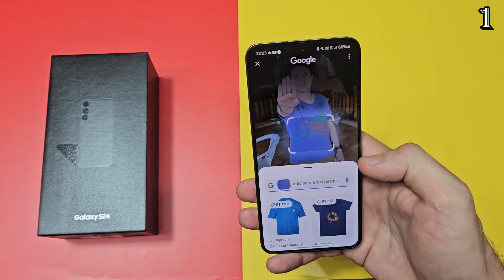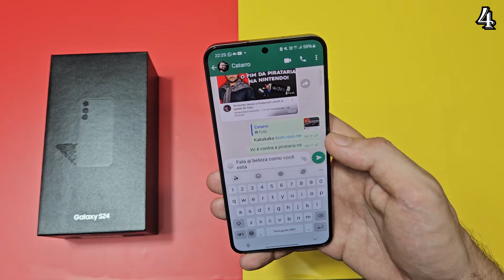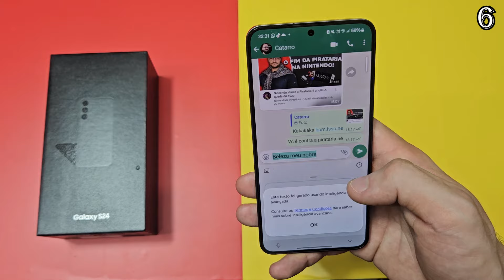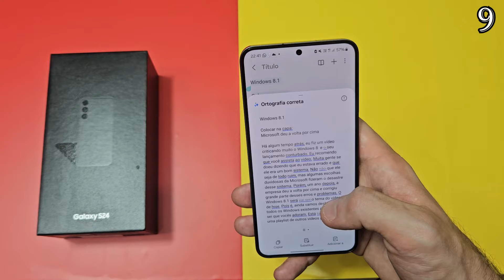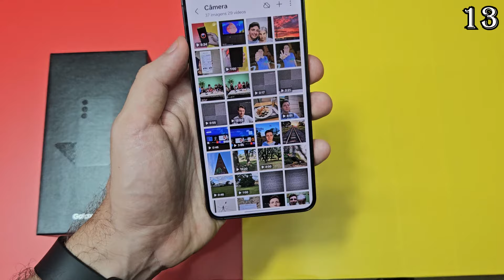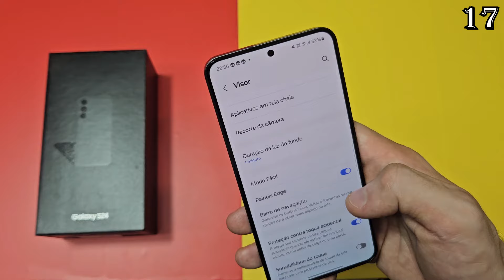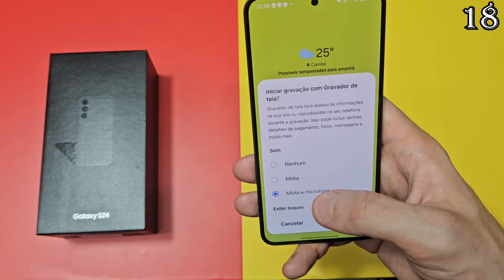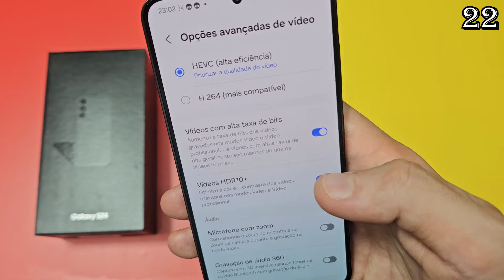22 Dicas E Truques Incríveis Do Galaxy S24 Para Aproveita-lo Ao Máximo!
➡️🟩 Compre Por Aqui E Use o Cupom 10OCIBERNTICO Para 100 Reais De Desconto 🟩⬅️
Galaxy S24 Plus Violeta
Galaxy S24 Plus Preto

Hoje temos 22 dicas e truques incríveis do novo Galaxy s24 para aproveitar o aparelho ao máximo, essas dicas também vão servir para outros modelos da Samsung como Galaxy S23, S22, S21 ou mesmo outros da linha Galaxy A ou menos, mas o grande foco mesmo vai ser na família Galaxy S24 com o Galaxy S24 normal e o Galaxy S24 Plus, o Galaxy S24 Ultra não pois ele é de outra categoria e tem mais funções, porém mesmo assim algumas delas podem servir para ele

O Cibernético é um canal de tecnologia no Youtube que traz reviews completas de produtos, comparativos de câmeras, celulares Android Samsung, Motorola, Asus, Apple iPhone, Xiaomi, celulares chineses e outras marcas. Traz dicas de celulares e gadgets e de como resolver problemas e te ensinar a como extrair o melhor da tecnologia a seu favor

00:00 00:38 Menor preço na descrição, deixe o like!
00:38 02:01 Circule para pesquisar
02:01 03:16 Intérprete
03:16 04:08 Tradução ao vivo de chamadas
04:08 05:16 Tradução em aplicativos
05:16 06:26 Estilo de escrita
06:26 07:04 Correção de ortografia e gramática
07:04 08:34 Formatar notas
08:34 09:31 Resumo de notas
09:31 10:20 Ortografia correta
10:20 11:19 Transcrever gravação de voz com ia
11:19 12:31 Corrigir ângulo da foto com ia
12:31 13:36 Remover objetos com laço
13:36 14:46 Transformar vídeo em Slow Motion 960 fps
14:46 15:21 Central de notificações igual do iPhone
15:21 15:52 Exibir brilho na barra superior
15:52 16:41 Taxa de atualização adaptável de 120hz a 1hz
16:41 18:03 Painel Edge
18:03 19:19 Gravador de tela
19:19 20:37 Gravação dupla
20:37 21:22 Nova câmera lenta em 4k
21:22 22:20 Vídeos em HDR10+
22:20 22:45 Vídeo com alta taxa de bits